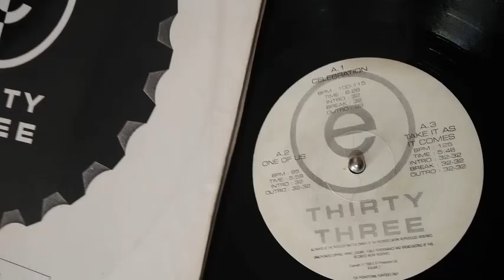Celebration - Fun Factory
01 Celebration - Fun Factory - E THIRTY THREE (BLACK N' WHITE)